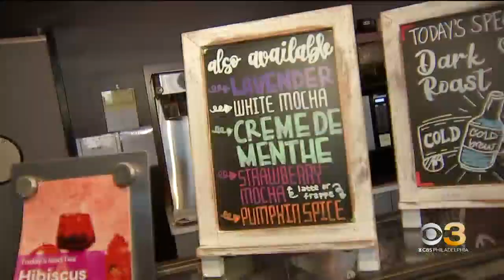Bethlehem coffee shop one of many helping people with disabilities